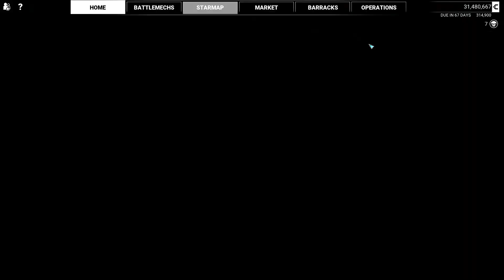MW5 #48 - Marauder Gameplay - Heroes of the Inner Sphere - Career Mode (no commentary)